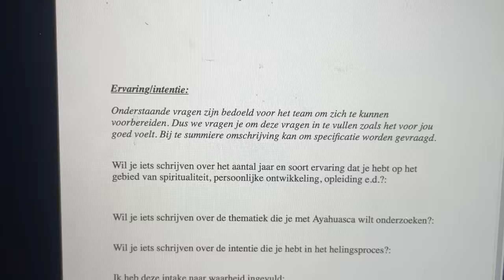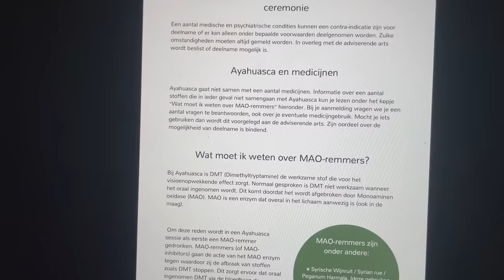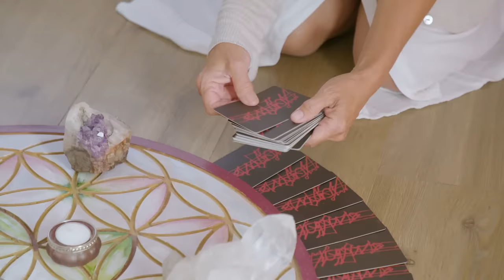Roos duikt in ayahuasca: deel 1 | Roos Inside #5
Ayahuasca is een drank uit Zuid-Amerika die al eeuwenlang wordt gebruikt voor genezing en spirituele doeleinden. De afgelopen jaren is dit tripmiddel in Nederland steeds populairder geworden. Maar: deze heftige en psychedelische reis is lang niet voor iedereen weggelegd. In deze aflevering legt Roos uit waar je rekening mee moet houden voordat je begint aan het middel en hoe je kan checken of het überhaupt iets voor je is. Ook begint haar eigen ayahuasca-reis hier.

In Roos Inside duikt onze presentatrice Roos in urgente en onderbelichte onderwerpen binnen de seks, drugs-of lifestyle scene.

De rechten van de afbeelding van Jonathan Ott behoren tot cáñamo.net